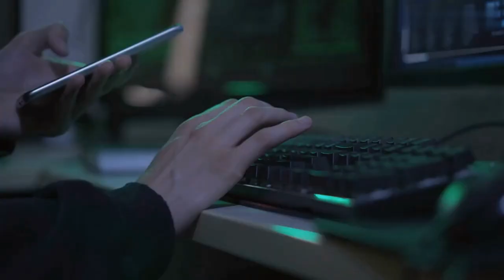XZ Utils backdoor Explained - The story of Jia Tan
Today, we're diving into a real-life cyber thriller that has shaken the cybersecurity world. Imagine a friendly volunteer working on a popular software project, only to find out later that this person was secretly planting a backdoor to allow hackers to take control of your computer...